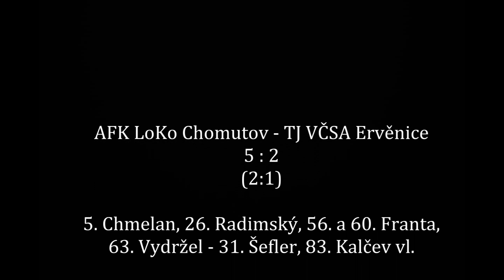AFK LoKo Chomutov - TJ VČSA Ervěnice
utkání 17. kola ústeckého KP staršího dorostu